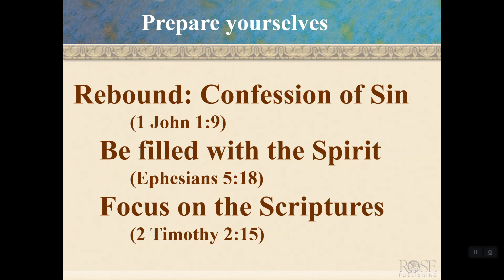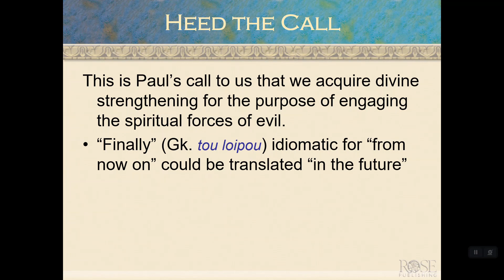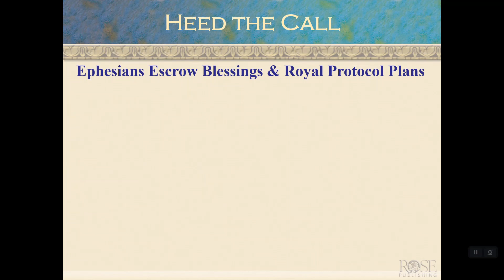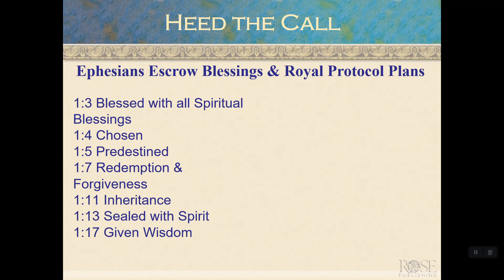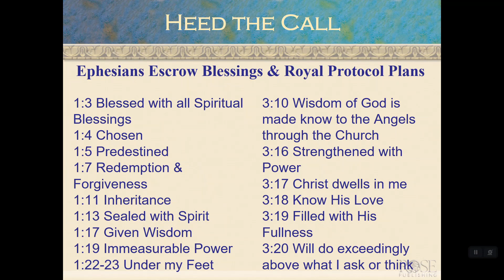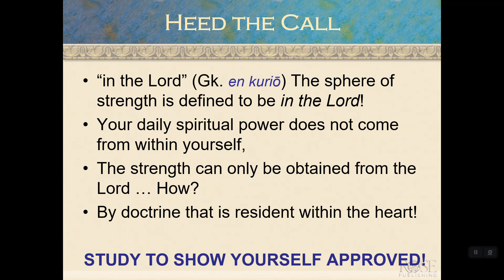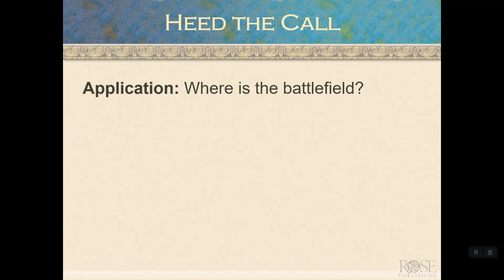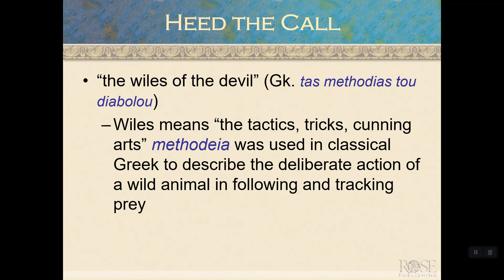02 Armor of God - Heed the Call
Expository review of Ephesians 6:10
This lesson is focused on heeding the Call! God has giving you every spiritual blessing in heavenly places - Do you know what that means? God has placed into Escrow blessings that are yours! We did a very quick review of Ephesians 1 and 3 prayers - Do you know what powerful truths God has revealed that impact how you prepare for spiritual warfare? Do you realize that you are so powerful and strong when in Christ that Satan and his evil forces are no match against you? That right! But if you don't have God's doctrine in your heart, you will be like a lame sheep -- WAKE UP! Prepare for the Angelic Rebellion by putting on the full armor of God!